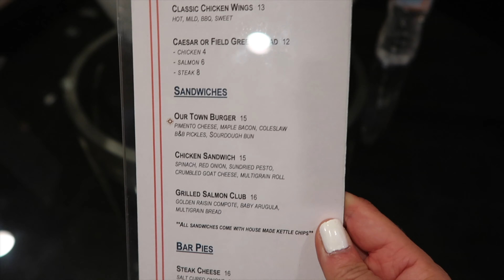HÀNH TRÌNH DU LỊCH NEW YORK SÂN BAY MỸ MÙA CÔ VY GIỜ NHƯ THẾ NÀO 🇺🇸